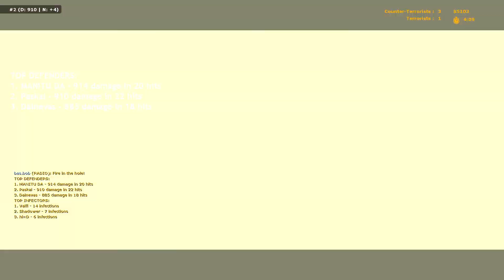Counter-Strike: Source Zombie Escape UNLOZE ze_trainescape_final ~ (Nova HunterZ player)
CSS Zombie Escape Mod on map ze_trainescape_final on UNLOZE | Zombie Escape | NoSteam | server.
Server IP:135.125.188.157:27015